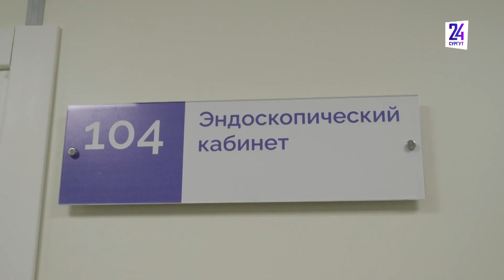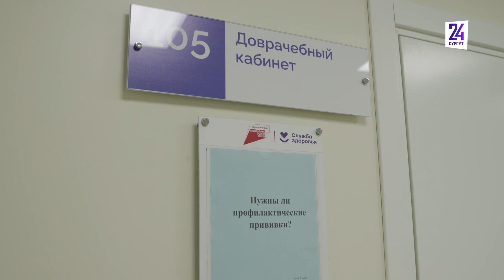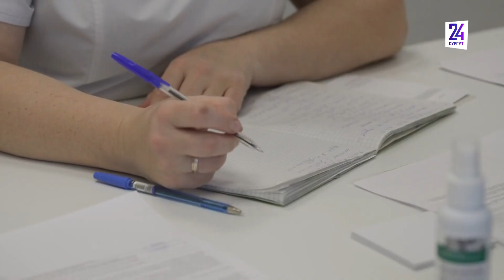Как удается привлекать медиков в небольшие поселения?